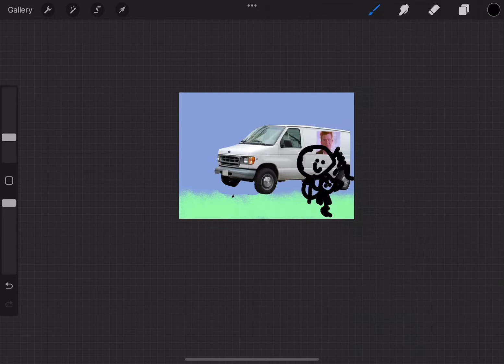my dream (and yes rick astley was on the van)